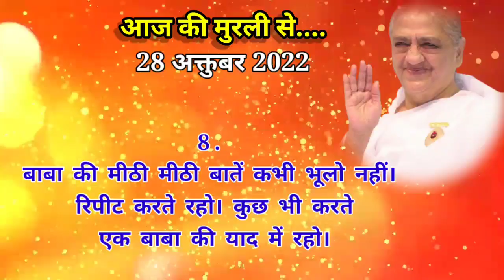शिव बाबा आए हैं हम बच्चों की बुद्धि का ताला खोलने अब एक बाबा की याद में रहना है